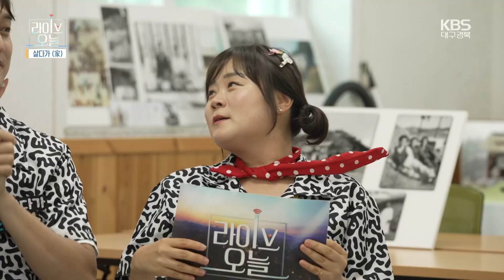[라이브오늘_살다가] 영주 피끝마을 (안정면 동촌1리) 2부 | KBS대구 230913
2개월째 ‘농촌에서 살아보기’를 하고 있는 참가자들!
이번에는 아무 연고도 없는 영주에서
탄탄하게 뿌린 내린 3대 가족을 만나러 가보는데.
그곳에서 10여 년 전 먼저 귀농한 이규성씨와
3년 전 아버지를 따라 귀농한 아들 내외,
그리고 토끼 같은 어린 세 아이와 마주하게 된다.
아이들의 웃음소리가 끊이지 않는 3대 가족을 통해
농촌에도 얼마든지 희망이 있다는 걸 느끼게 되는데.
인구 감소를 겪고 있는 농촌의 현실 속에서도
사람들이 계속해서 살러오는, 희망 가득한 피끝마을로 살러가 본다.

* '농촌에서 살아보기' 프로그램 혹은
영주 피끝마을 에 관심 있으신 분들은
귀농귀촌 종합플랫폼(그린대로)
홈페이지를 참고하시면 됩니다.

홈페이지 내에 마을 운영자 분들의
연락처가 기재되어 있습니다. ^^
각 마을로 문의하시기 바랍니다.